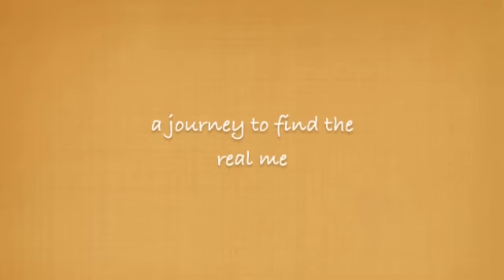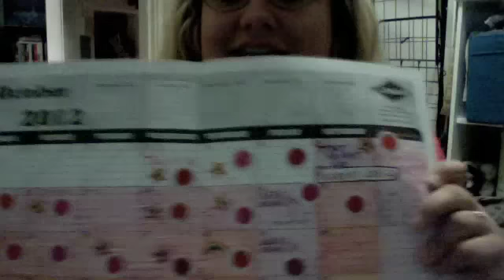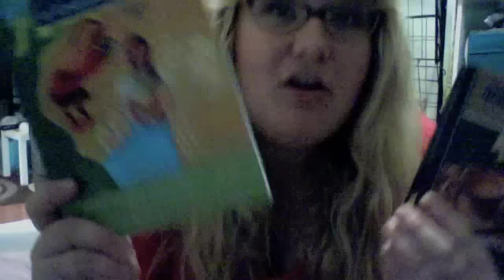OCT. 19: WEIGH IN #2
Happy weigh in, everyone!
Down 2.1 pounds and feeling amazing :)
Getting the Mirena out was the best idea ever.
Also, introducing "food for thought."